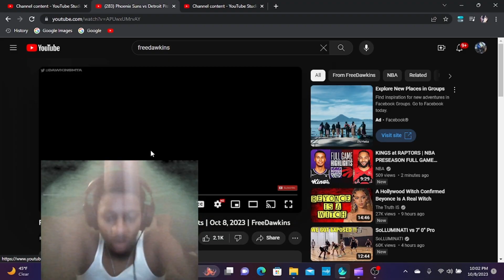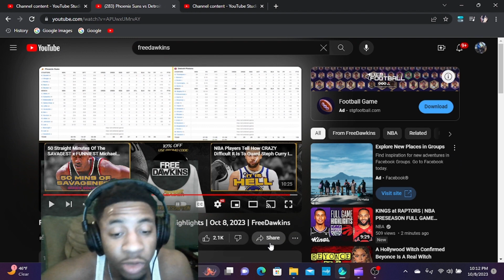Suns vs Pistons Preseason Highlights Reaction!